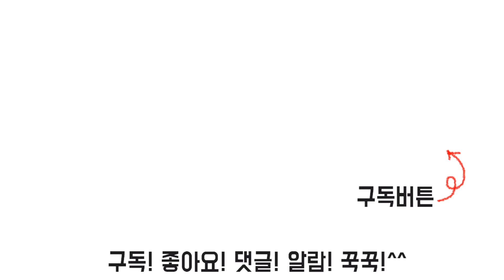코스트코 강추고기! 부채살 찹스테이크 🥩간단하고 고급스럽게!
코스트코 부채살로 찹스테이크를 만들어 보았어요.
손님 초대요리메뉴, 집들이 메인음식으로 손색없는
고급스러운 찹스테이크!!

저렴하고 맛있는 부채살로 쉽게 찹스테이크를 만들어 보세요!